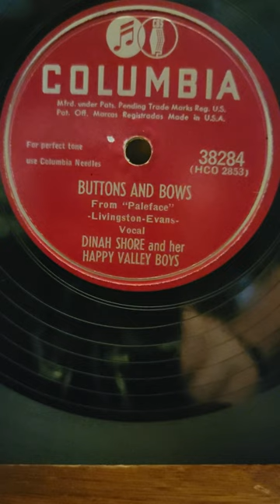Buttons & Bows - Dinah Shore Columbia Records #38284 1947